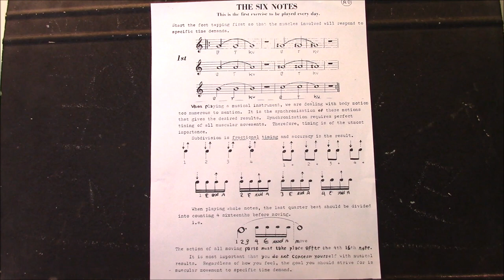Carmine Caruso Legendary Trumpet lesson 1 The Six Notes presented by Ralph Davella.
Link to my book: Trumpet Range, Endurance and Flexibility (25 minute workouts):
Legendary Carmine Caruso Trumpet Lesson #1 The Six Notes Presented By His Student Ralph Davella. Carmines famous six notes for building the embouchure. Builds endurance, Range, constant air, Balances your embouchure, Helps your tone, coordinates the muscle you use when playing a brass instrument which helps in every aspect of playing a brass instrument.